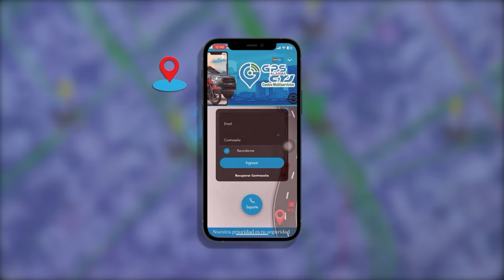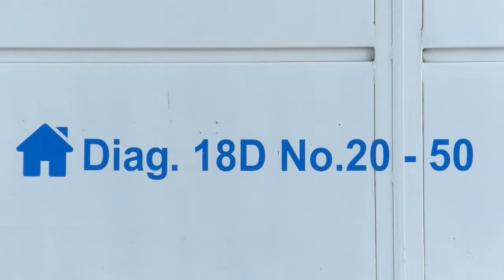CAPTURAN A PRESUNTO AS3SINO DE NIÑ4 DE 9 AÑOS V1OL4DA EN AGUACHICA